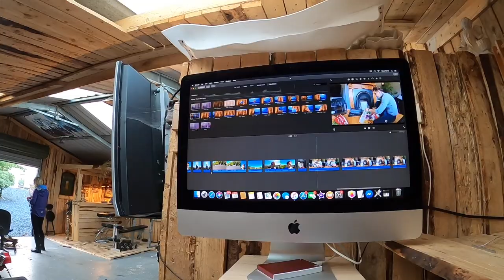Sylwia i Romek Odc.18 Sylwia i Jej Robótki w Drewnie Irlandia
Witam Moi Drodzy :) w dzisiejszym odcinku chciałem pokazać Wam co tam Sylwia działa sobie podczas Lockdownu i wydaje mi sie że warto robić to co się lubi szczególnie jeśli nigdy nie miało się na to czasu. Jeśli jesteście zainteresowani to serdecznie zapraszam. Dużo Zdrówka ;)

- 100% naturalne batony proteinowe w opakowaniu kompostowym ALL REAL NUTRITION